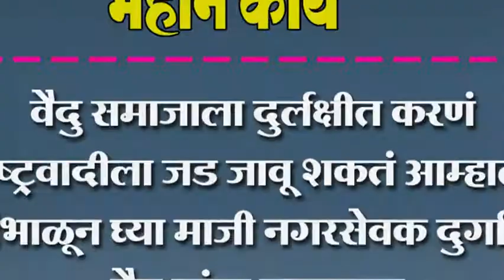वैदु समाजाला दुर्लक्षीत करणं राष्ट्रवादीला जड जावू शकतं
वैदु समाजाला दुर्लक्षीत करणं राष्ट्रवादीला जड जावू शकतं आम्हाला सांभाळून घ्या माजी नगरसेवक दुर्गाप्पा वैदु यांचा घाणाघात